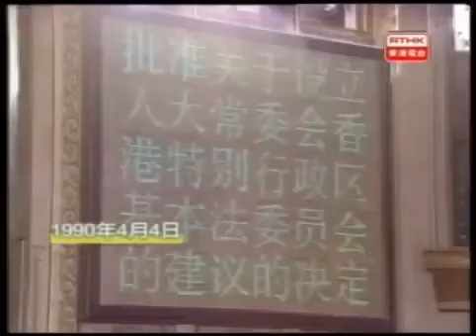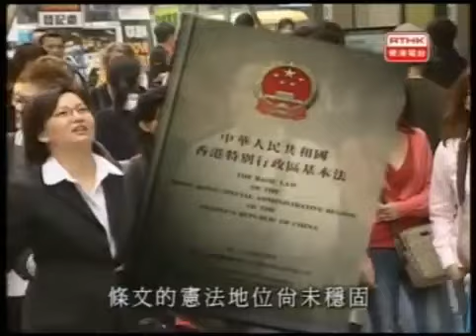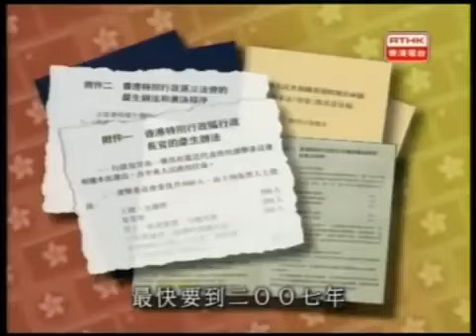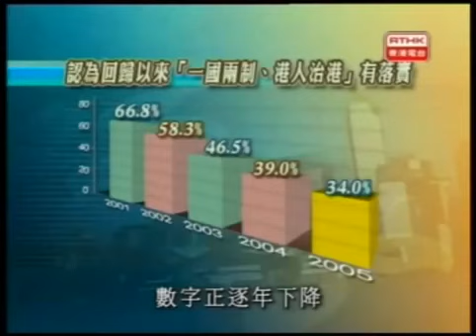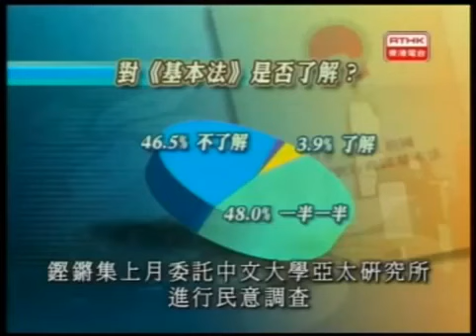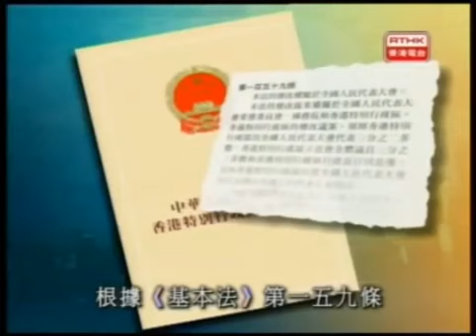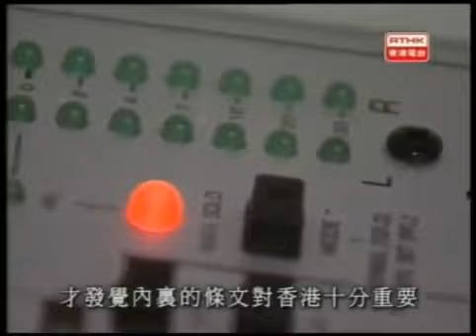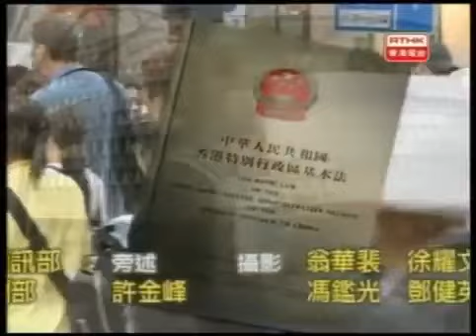鏗鏘集2005：我們的基本法